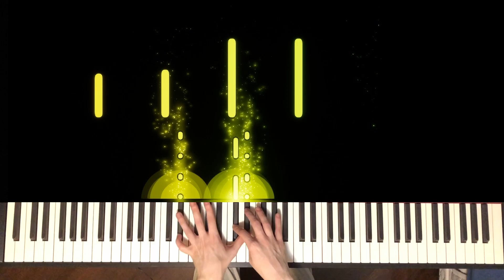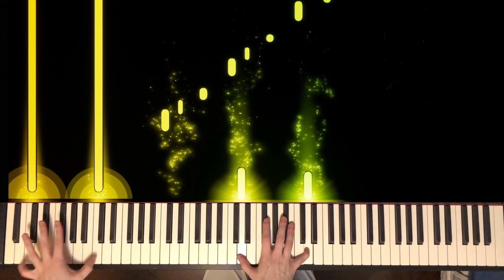ELDEN RING - Tree Sentinel (Piano)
Trying a new filming setup with this one with the overhead view. I had to do tons of improvisations with my current set up, but after some re-recordings and many nuisances I mannaged to find a way to make it work XD

I enjoy the strong chorus of this song, so I wanted to keep it clear to the ears while maintining this arrangement fairly simple. Just added some arpeggios because why not?

Who here was also stubborn and went after the Tree Sentinel even before getting Torrent? Tell me which song from Elden Ring would you like to see next!